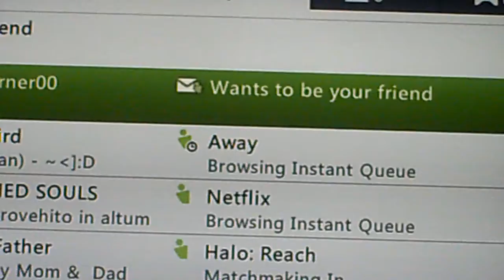Rank inheritor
this isnt moded i dont have a billion Cr. This videos audio is terrible do to camera being old so just mute it :)...

some kid think he can hand out inheritor accounts that are mods and u cant play online with them so what the point...